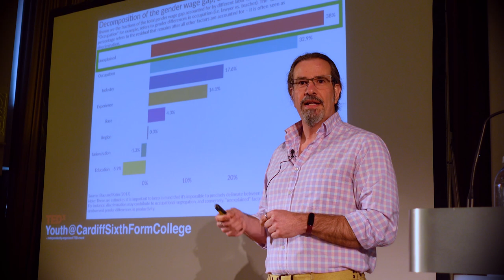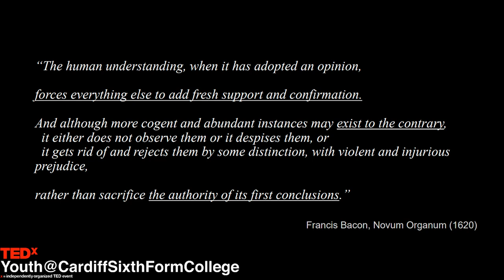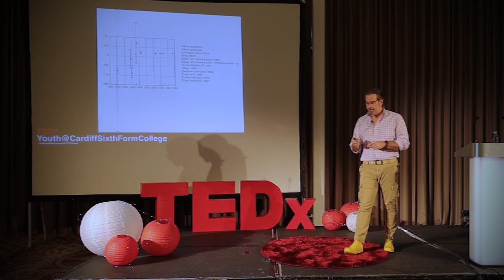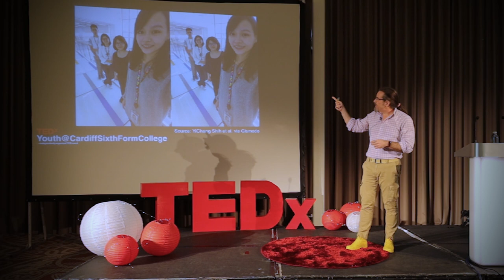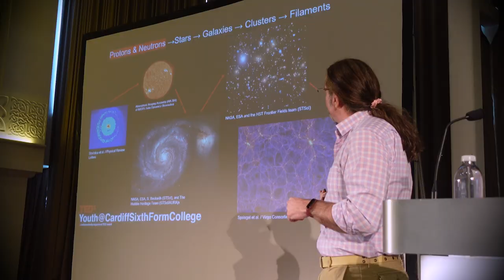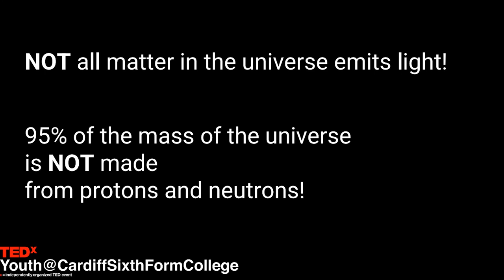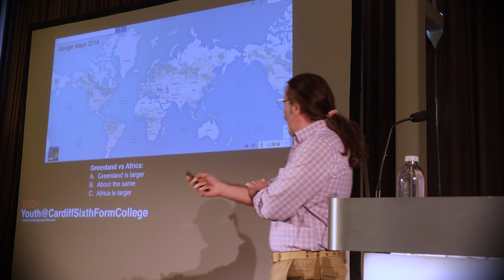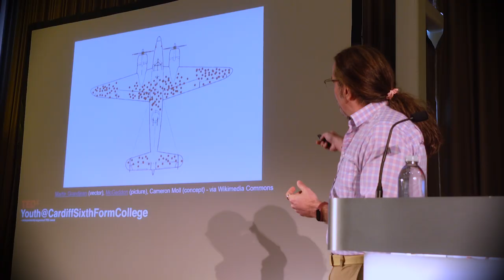Don't Feed the Biast! | Alex Kampas | TEDxYouth@CardiffSixthFormCollege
In his speech, Alex Kampas talks about bias, introducing the concept and identifying its importance in making informative decisions both within and outside of scientific research. Alex Kampas is the Head of Physics at Cardiff Sixth Form College. Alex is an astronomer with published research in the field of extragalactic astronomy and a history of science aficionado. Alex also has a mechanical engineer degree and has had a successful stint in the publishing and automotive industry. Alex wants Physics to be the centre of the students’ education about nature and our world, and the means to appreciate and love our planet while using physics as the vehicle to develop critical thinking and become inquisitive, curious and perceptive. This talk was given at a TEDx event using the TED conference format but independently organized by a local community.